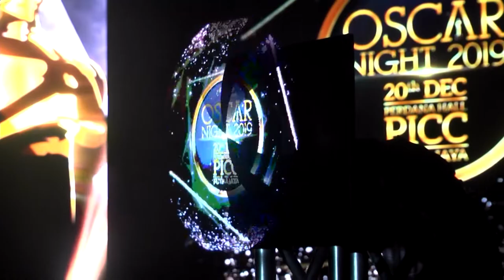Pengacara Opening: Zahid & Atilia